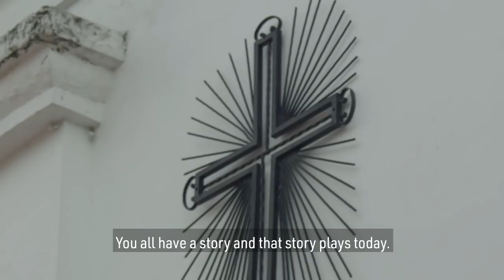The Miracle of Colombian rugby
"Today the sacrifice is not negotiable". Following a month in which they won the inaugural Americas Rugby Challenge competition and competed in rugby sevens at the Youth Olympic Games for the first time, players and officials from Colombia discuss the growth of the sport in their country.